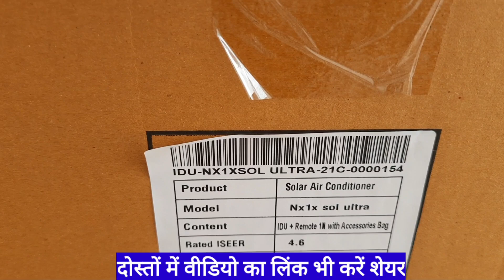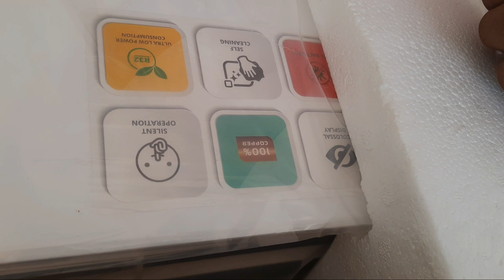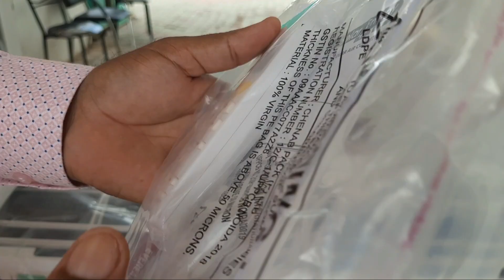solar a.c.बिजली के बिल की हुई छुट्टी अब लगाओ सोलर एसी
gaurantikasolara.c.

Timing- 9.00 am to 6.00 pm